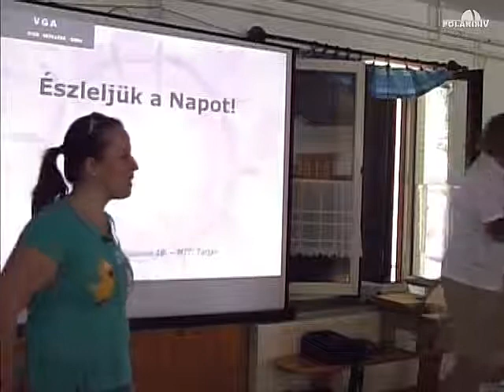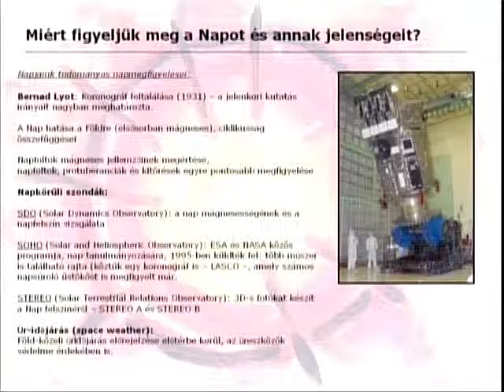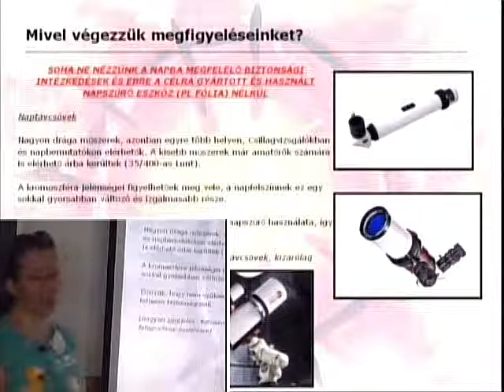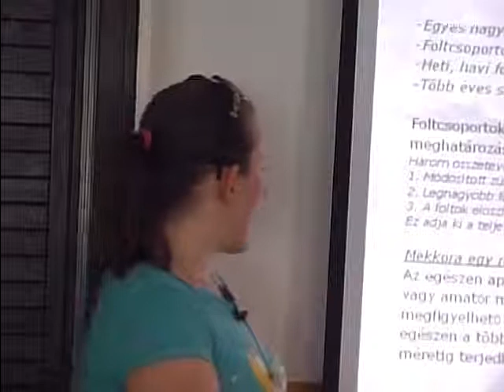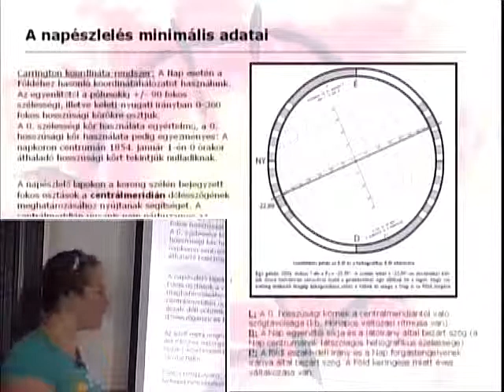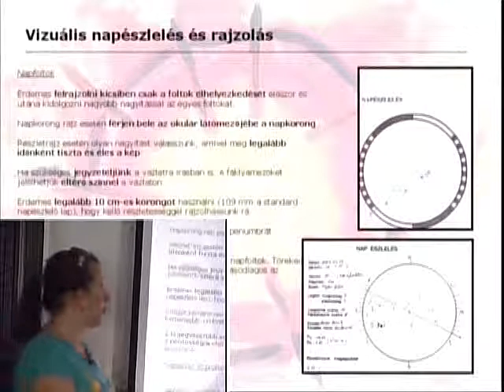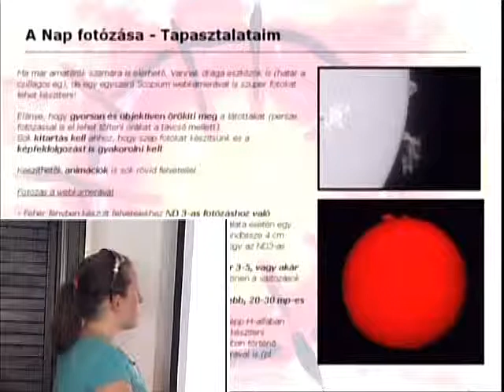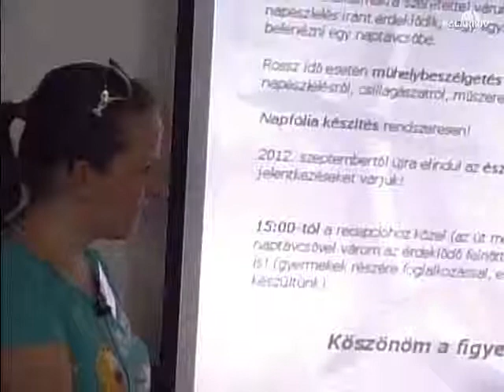20120818b Észleljük a Napot! Hannák Judit